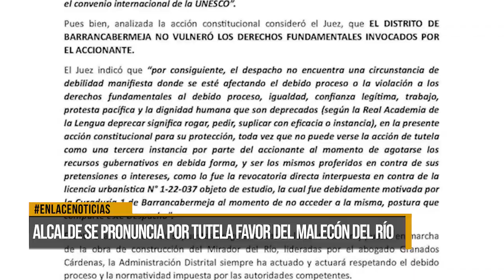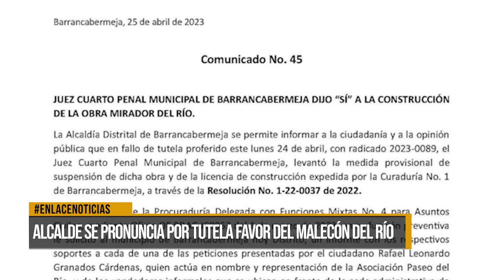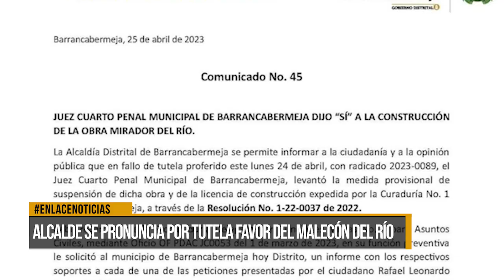Alcalde se pronuncia por tutela a favor del Malecón del Río